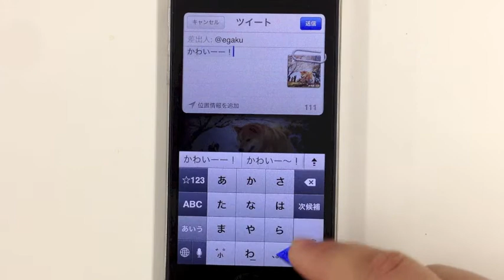まるめくり Full - iPhoneアプリ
柴犬「まる」の日めくりカレンダー。365日柴犬尽くし。
アプリカテゴリ：ライフスタイル